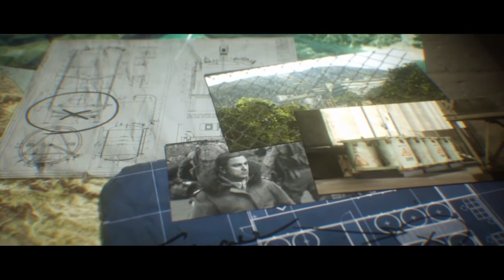Modern Warfare pt 8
Time to go dark and use our skills as ninjas to sneak in grab our target and get out without being caught. probably not going as planned tho...

Chapter: Going Dark

Hey everyone! Sir_Trivex here just wanted to thank you again for checking out my videos! The next couple ones will be game play of Call of Duty Modern Warfare I really hope you all enjoy and as always please like, subscribe and leave some feed back in the comments! I hope you have a wonderful day!